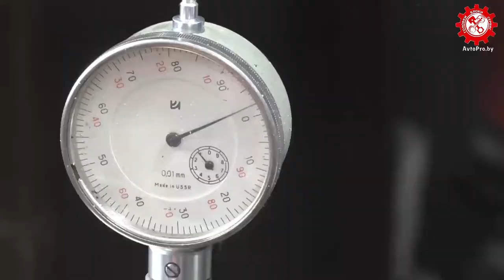REPAIR OF RODS. CONNECTING ROD BUSHING BORING. РАСТОЧКА ВТУЛКИ ШАТУНА.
CONNECTING RODS - this is the main part of the crank mechanism of a car engine. In the event of a breakdown, the internal combustion engine itself quickly fails. Most often, breakdowns occur in the upper head of the connecting rods, where the piston is attached. The pressed bronze bushing, which acts as a piston pin bearing, fails.
The solution to the problem is to repress the connecting rod bushing and further bore it under the finger.